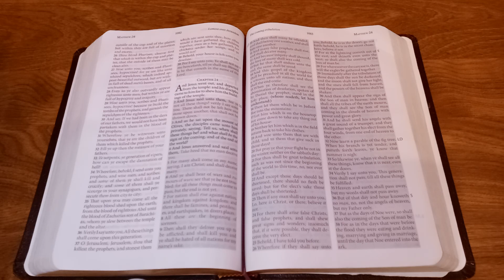PROPHECY-- VISION/ WORD THE HORSEMEN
I am sorry but they only give 5000 characters for a description and this word was over 8000.

I am going to post the transcript in my community page on youtube. There you will be able to read it.

I pray I can get some sleep tonight, Lord willing.